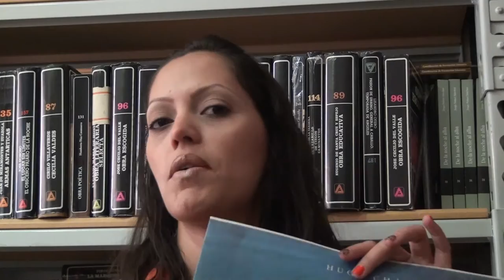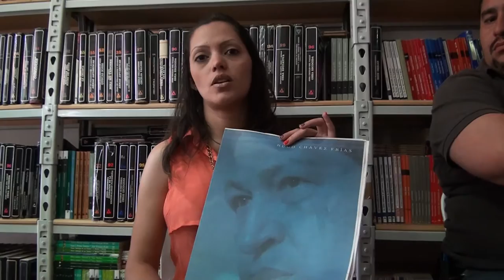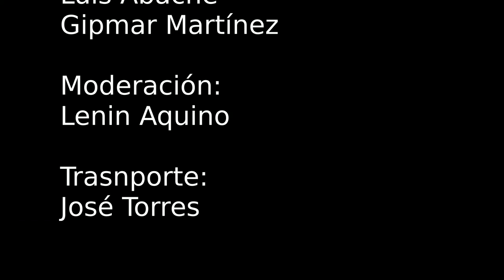Libro azul - conversatorio librería del sur San Juan de los Morros